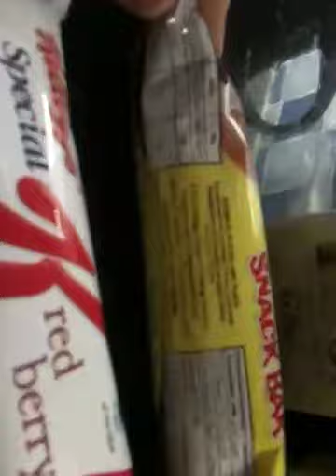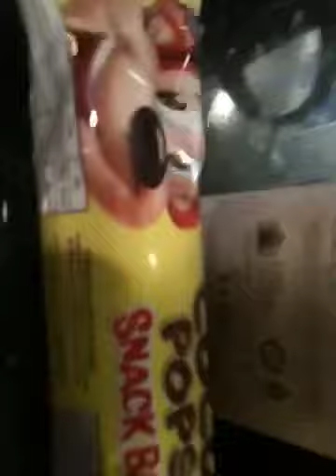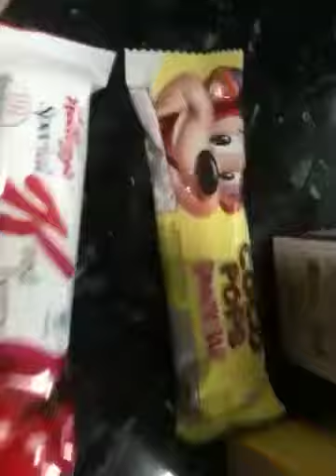Special k has more calories!!